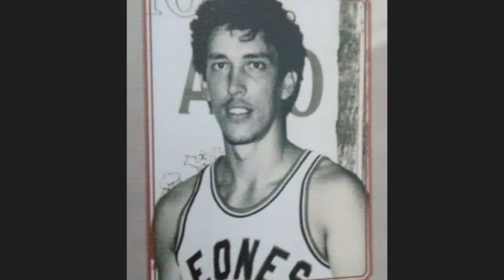Hoy en el Sur: 15 de junio de 2020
Esto es lo que está pasando Hoy en el Sur. Visita vocesdelsurpr.com para más noticias de tu región.